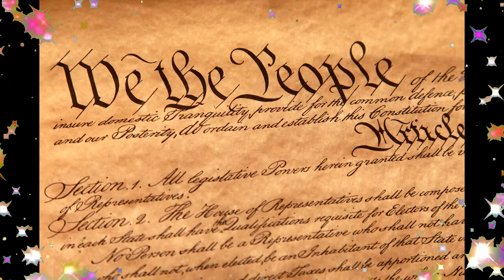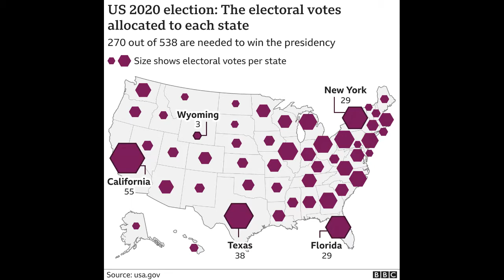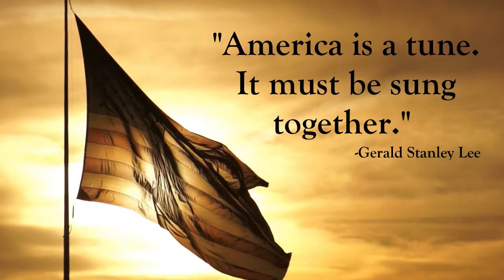UnUnited States of America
Partisanship has always been a plague on this nation. America has traded in it’s Star Spangled Banner for ones with Elephants, Donkeys, Crosses, Qs and Rainbows. That beautiful, but gaudy flag used to take precedent, now not so much. What can we do to change that?

Title : America the Beautiful Artist : United States Marine Band Genre : Classical Mood : Inspirational
Title: Long way to go by Miguel Johnson Composer Genre and Mood: Ambient + Inspirational
Title: Divider by Chris Zabriskie Genre and Mood: Ambient + Calm
Title: Stale Mate by Jingle Punks Genre and Mood: Ambient + Calm
Title: Hiraeth by Scott Buckley Genre and Mood: Ambient + Calm
Title: Upbeat Corporate by JP Bianchini Genre and Mood: Cinematic + Inspirational